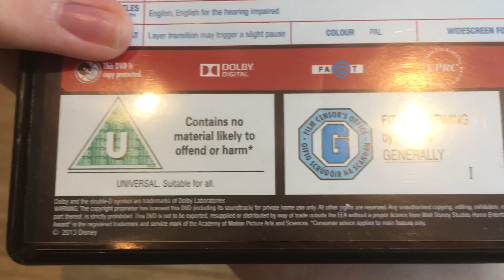Mary Poppins And Mary Poppins Returns UK DVD Unboxing